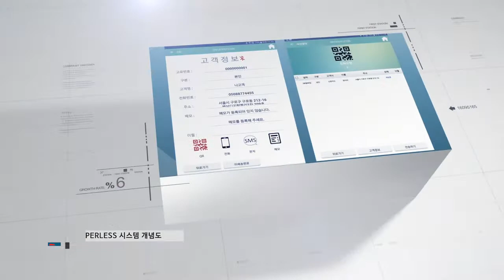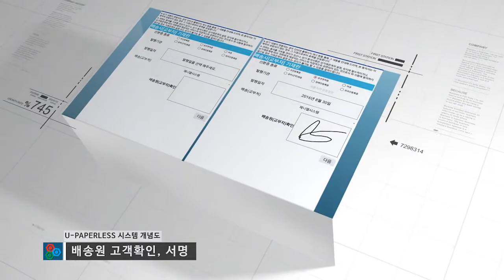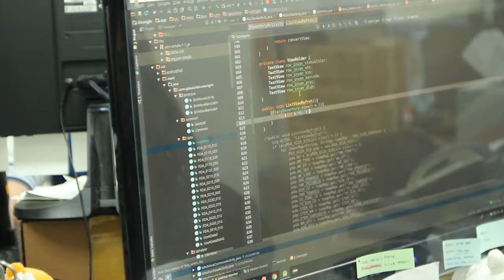주식회사 알지비솔루션 _ u-Paperless와 보안을 갖춘 신용카드 배송시스템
신용카드 배송시스템 통합화 기존 신용카드 배송시스템에 전자문서과 보안 프로세스를 통합화
Paperless 개발 : 이미지(pdf,jpg,png등)와 투명캔버스를 조합한 전자문서 기술
보안솔루션 적용 : 위치추적, 데이터삭제, 캡처불가 등 MDM(모바일단말관리) 적용